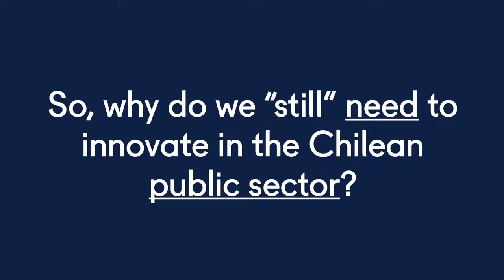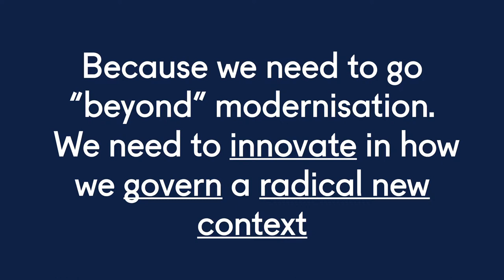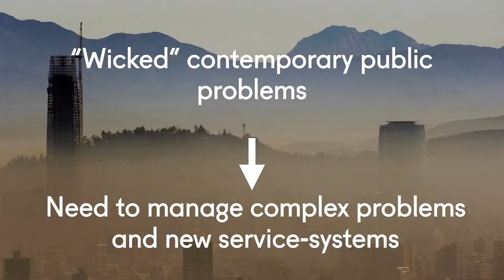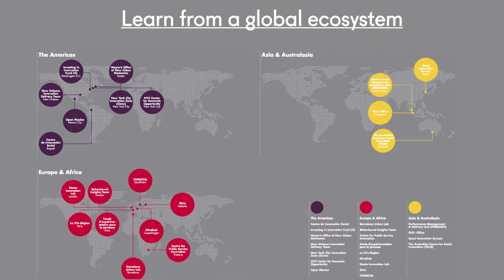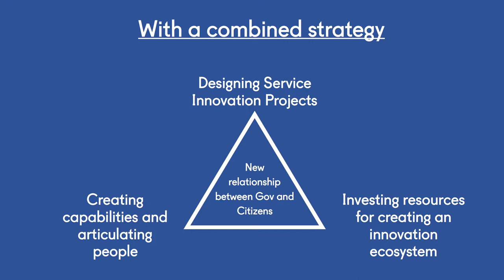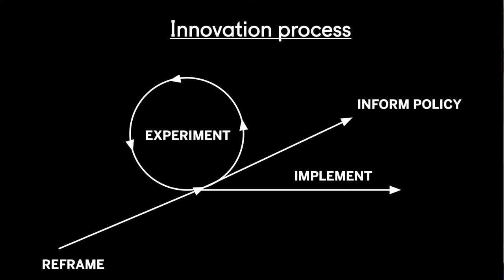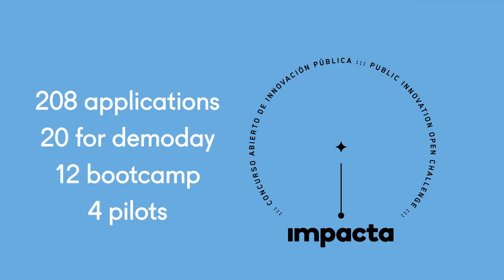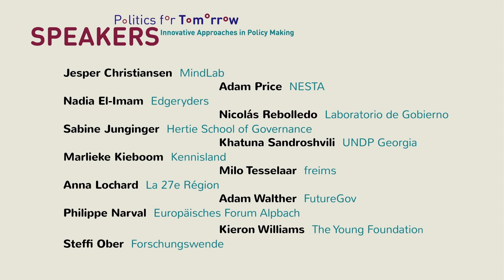Nicolás Rebolledo - THE VALUE OF DESIGN IN PUBLIC SERVICE INNOVATION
Nicolás Rebolledo - Strategic Designer, Laboratorio de Gobierno, CL
Laboratorio de Gobierno is a multidisciplinary team of the Government of Chile, with a board composed by representatives from the following Ministries and Public Services: Interior, Finance, General Secretariat of the Presidency, Economy, Social Development, Corfo (Chilean Economic Development Agency) and the Civil Service. Founded in December 2014, the Laboratory is mandated to create a new relationship between government and citizens by developing, facilitating and promoting innovation processes in public services focused on people.